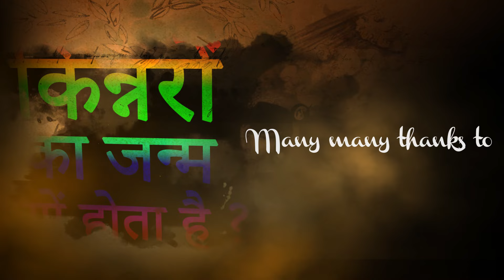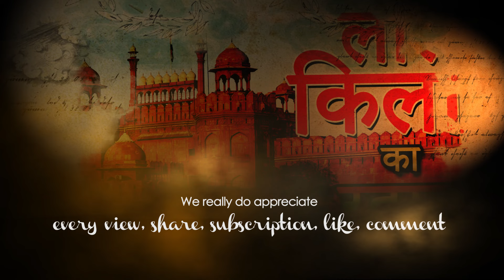हम एक लाख हो गये । Thanks for 100,000 Subscribers! । Seriously Strange Subscribers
To think, how this was Our original goal, now come true.
Honestly, We are speechless on how we managed to obtain this goal, and again, We say thanks.

Seriously Strange and NFXShot Media Network (Digital Partner) Would Like to thank to You Our fans and followers To Commemorate 100000 Subscribers.

Seriously Strange Hit 100000 Subsribers on Youtube.

You Have No Idea, How Lucky We Feel To Have Your Support.

Many many Thanks To All Of you Guys for 100000 Subscribers

 you wont believe actually exist !
Here are latest top Bizarre around the world on Seriously Strange.
Get worldwide rated lists of everything in Bizarre, creative weird ideas, unusual creations, World’s top strangest items.

We are The Seriously Strange and we aim to bring you the most informative, fascinating and engaging Pictures videos on YouTube.

Check out news, fashion, Education, sports and lifestyle videos created by The Seriously Strange on YouTube.
We really do enjoying reading everything you have to say. A massive thanks to all of you for the support and love that you've shown us over the past couple of years! Thank you The Nfx Shot Family.